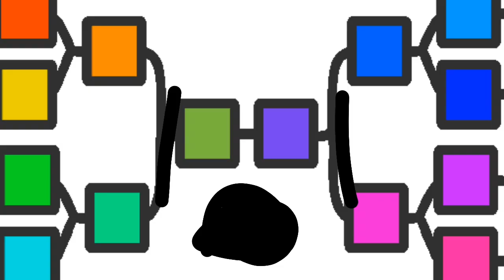item nerd 1:wahwah I knew it was hhh